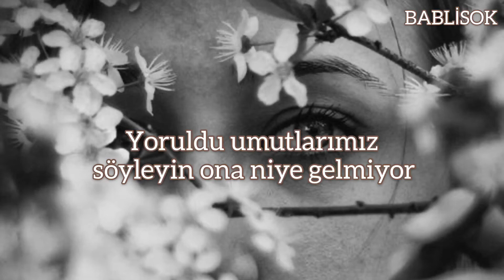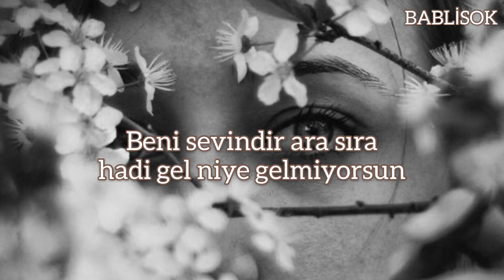Hozan Dino - Yar Nayê ( Türkçe Çeviri )